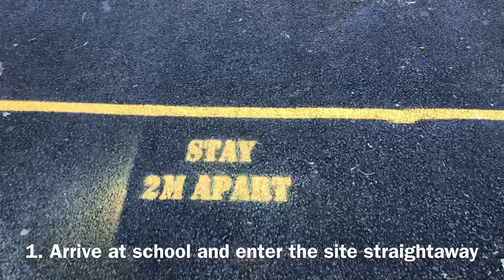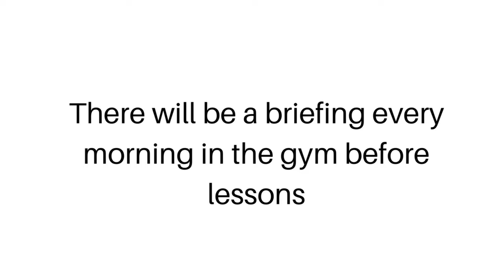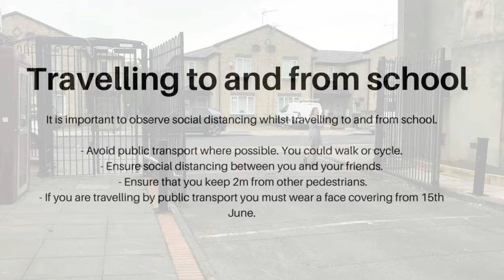Welcome Back to School Video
Welcome Back to School Video - Procedures for Year 10 students returning to FCGS.